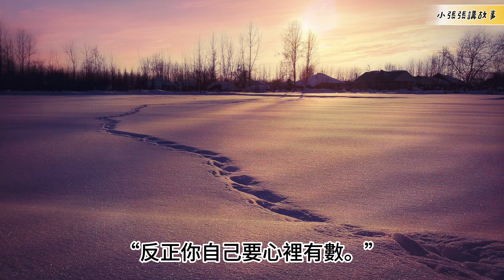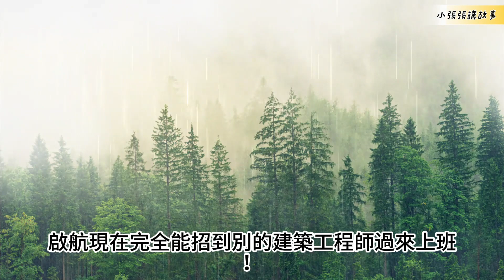（258）連載。【略懂一點書畫，替老師爭取報酬。】|長篇故事|連載小說|八十年代|勵志|創業|社會變遷|情節|有声书|有聲書